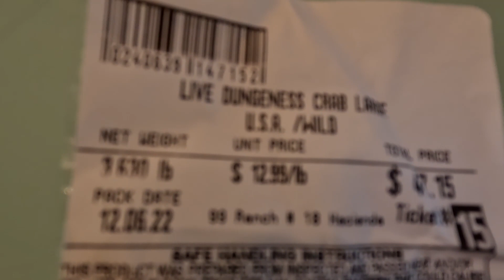게, 게 요리법,99 Ranch market, 렌치 마켓에서 저렴한 가격으로 게 을 사서 직접 요리해 먹으면 가격도 싸고 싱싱한 맛있는 게 를 먹을수 있읍니다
게, 게 요리법,99 Ranch market, 렌치 마켓에서 저렴한 가격으로 게  를 사서 직접 요리해 먹으면 가격도 싸고 싱싱한 맛있는 게 를 먹을수 있읍니다.생선 가격도 싸고 야채도 싱싱하니 한번 들려보시면 좋겠네요. 게 가격은 타 마켓에 비해
저렴한 가격으로 사실 수 있습니다.